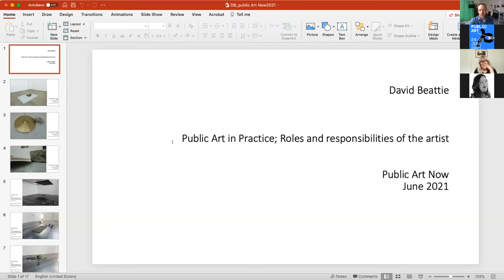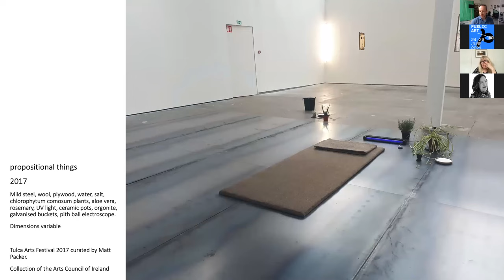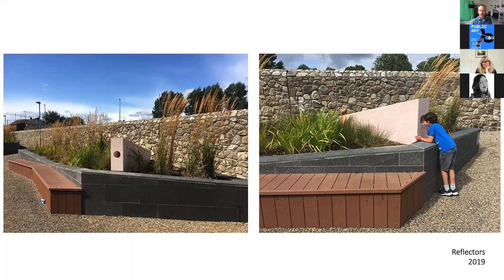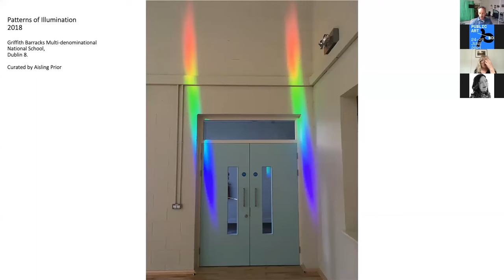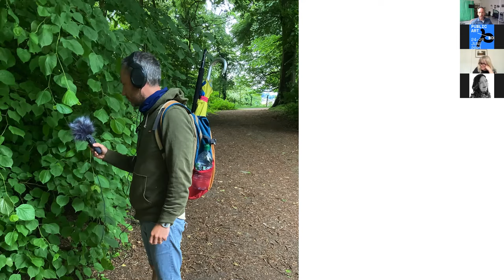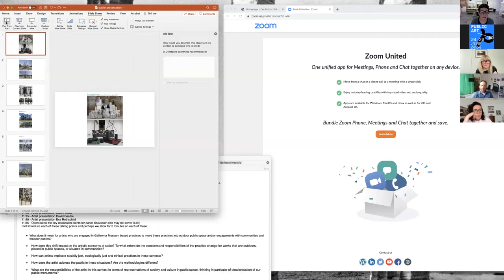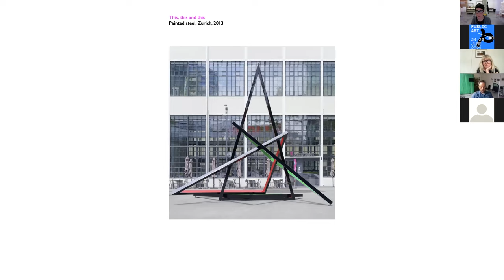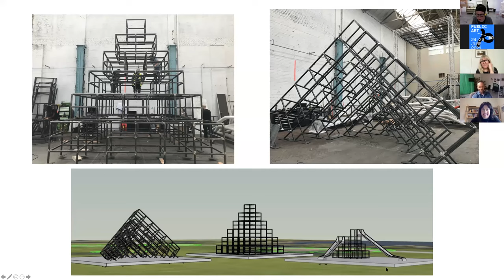Public Art Now Conversation 3: Public Art in Practice; roles and responsibilities of the artist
Panel:
Eva Rothschild, artist
Alice Rekab, artist
David Beattie, artist

Chaired by:
Barbara Knežević, TU Dublin
Mary Cremin, Director, Void Gallery, Derry

This conversation is directed at discovering what it
means for artists who are typically engaged in
Gallery or Museum based practices to move these
practices into outdoor civic and public space, into
engagements with communities and broader
publics. Together panelists will consider; how does
this shift impact on the artistic concerns at stake, to
what extent do the concerns and responsibilities of
the practice change for works that are outdoors,
placed in public spaces, or situated in
communities? How can artists implicate socially
just, ecologically just, and ethical practices in these
contexts? How does the artist address the public in
these situations? Are the methodologies different
than in the case of gallery or museum contexts?
What are the responsibilities of the artist in this
context in terms of representations of politics,
society and culture in public space, thinking in
context of discussions concerning the
decolonisation of our public institutions and
monuments?